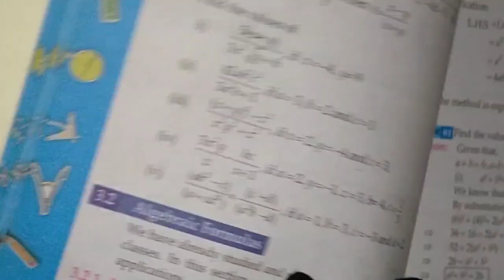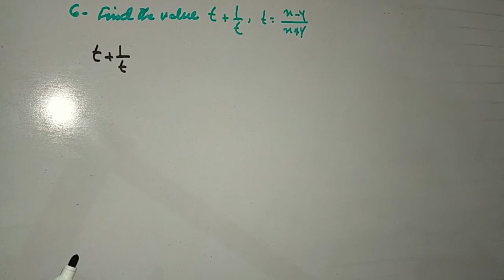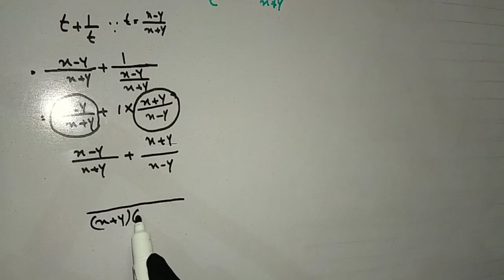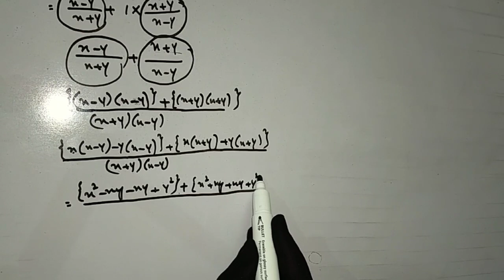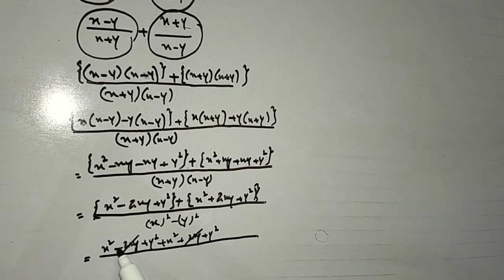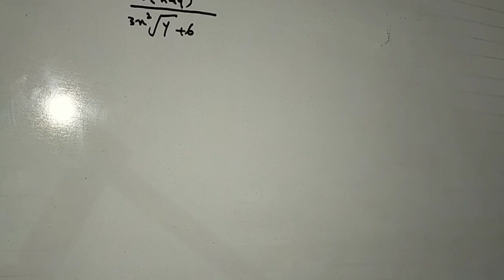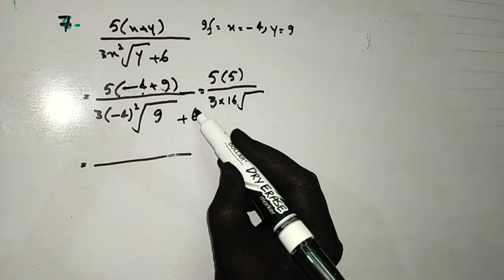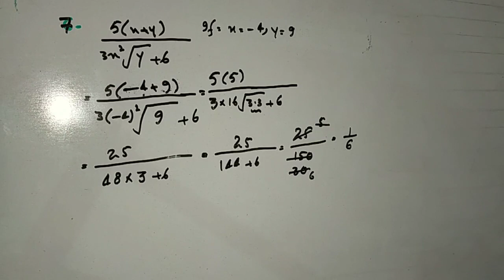Mathematics -ix-3.1-Sums-Sums 6 ,7